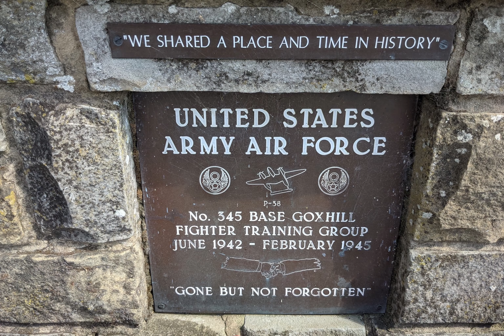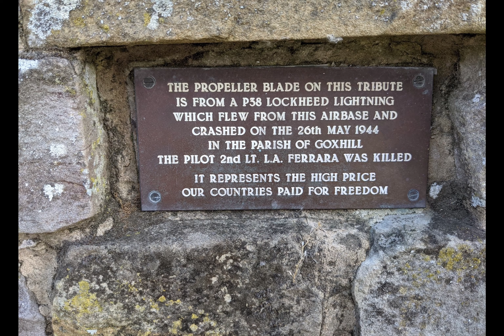USAAF Goxhill airfield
A Drone Adventure to take a look at Goxhill airfield. Amazing how nature takes over.

Goxhill was originally used as a barrage balloon site to protect the port of Hull and the River Humber.

RAF Use
In 1940, Goxhill was transferred to RAF Bomber Command and was planned and rebuilt as a bomber airfield. It was equipped with three intersecting runways.

Its location, however, was too close to the air defences of Hull to be used for that purpose. Its first occupant was No. 1 Group, which took up residence on 26 June 1941. Its mission was towing practice targets with Westland Lysanders; its first operation began on 25 October.

United States Army Air Forces use
In August 1942, it was taken over by the United States Army Air Forces (USAAF). The transfer ceremony was attended by General Dwight D. Eisenhower.

The station was unofficially known by the USAAF units based here as "GoatHill".